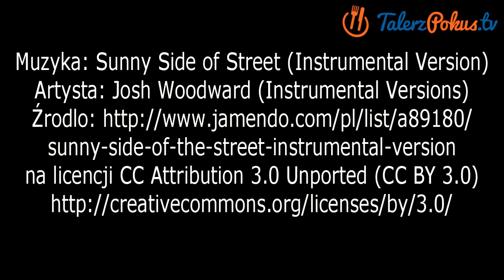Gniazdka makaronowe zapiekane w karczochu - TalerzPokus.tv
Delikatne, zapieczone w karczochu gniazdka makaronowe polane pysznym sosem śmietanowym. Długo dojrzewająca szynka i parmezan nadają im dodatkowego smaczku. Danie jest pyszne, wykwintne a bardzo proste w przygotowaniu.

Muzyka: Sunny Side of the Street (Instrumental Version)
Artysta Josh Woodward (Instrumental Versions)